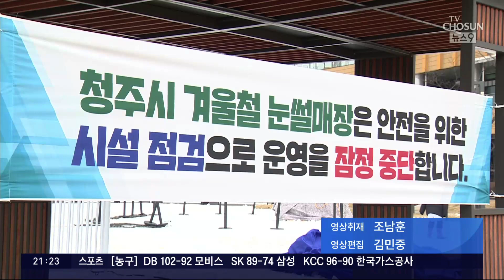분위기 살리려 뿌린 인공눈이 화근…개장 하루만에 무너진 청주 눈썰매장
어제 오늘, 추위가 누그러들면서 썰매장 찾으신 분들 적지 않은데요. 눈썰매장에서도 10대 등 3명이 다치는 사고 가 벌어졌습니다. 보행 통로가 붕괴된 건데요. 겨울 분위기를 살리기 위해 인공눈 을 뿌린 게 화근이었던 것으로 드러났습니다.